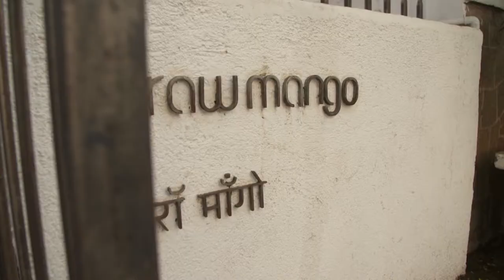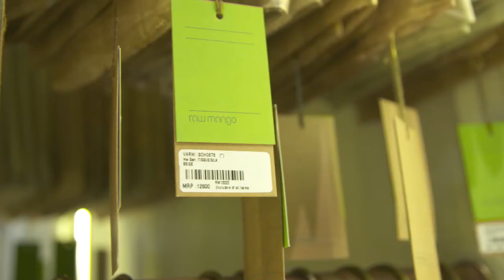Mumbai’s Fashion Favourite | Trailblazers Extra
Tania Bryer takes time out on her trip to the Indian city of Mumbai for a bit of retail therapy.
Here she visits Raw Mango a fashion favorite with modern Mumbaikars.
Designer Sanjay Garg effortlessly uses traditional Indian fabrics to make contemporary designs that are coveted by locals and tourists alike.